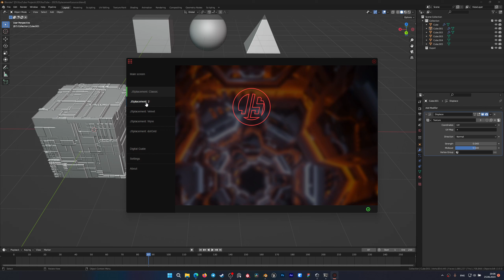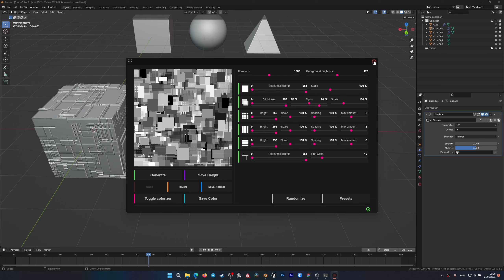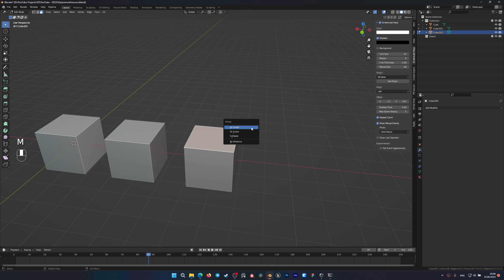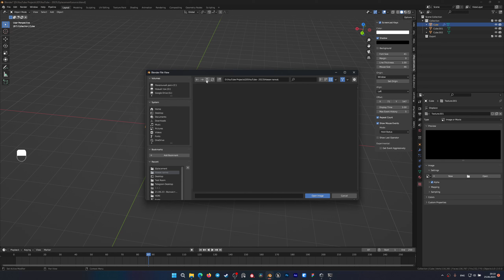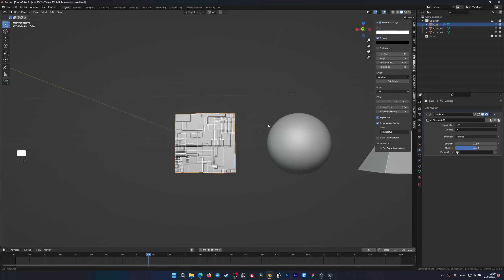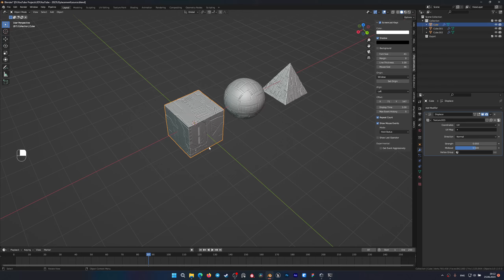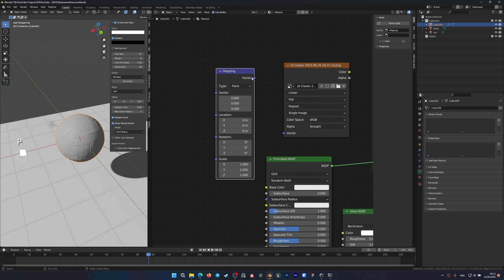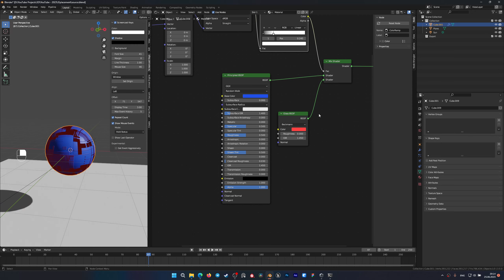Создание рандомной геометрии на любом объекте / Random Geometry On Any Object / Blender 3.6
Привет! Видео об обоях будет следующим, не переживайте)
А сейчас я захотел выпустить видео по софтине, которая раннее меня поразила, но я откладывал видео о ней. Для кого-то тут не будет ничего нового, а кто-то откроет целый новый мир)
Hi! Video about wallpapers will come next, don't worry)
But for now I want to show you one programm, which struck me early, but I put off the video about it. For some, there will be nothing new here, and someone will open a whole new world)

Мои карты если будет желание поддержать / If you would like to support:
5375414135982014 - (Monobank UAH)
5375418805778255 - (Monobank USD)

Спасибо за поддержку:
1. Capas
2. Михайло Каян